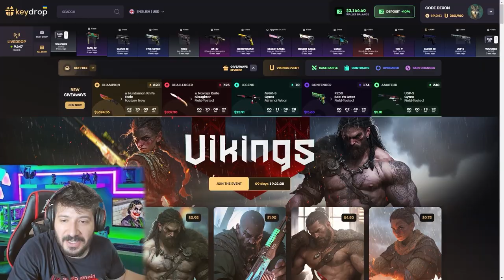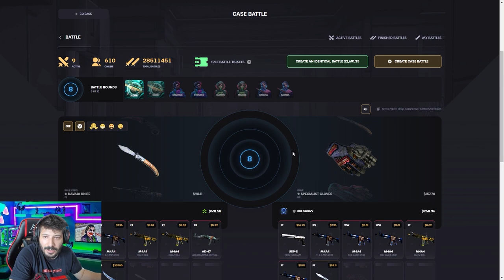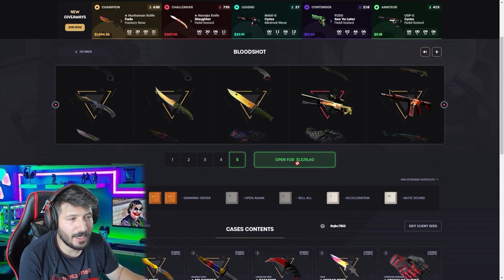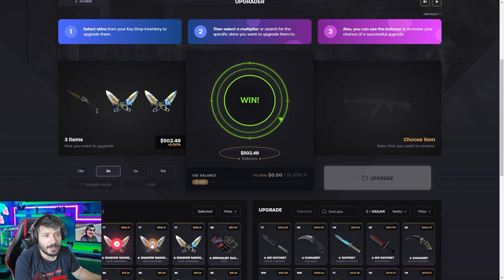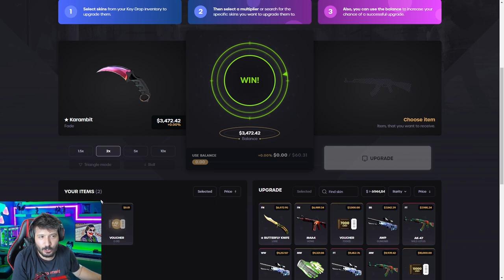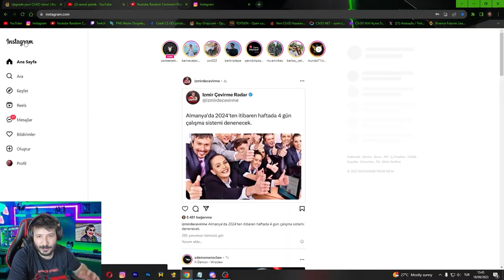YASAKLANAN TAKTİK DENEDİM Keydrop Promo Code giveaway